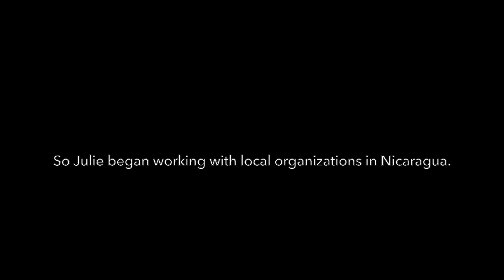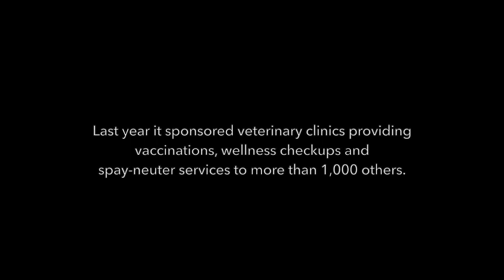NicaLove is making a difference. One animal at a time.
NicaLove is a grassroots nonprofit animal welfare organization based in the U.S. serving animals and those who care for them in the most vulnerable communities in Nicaragua.

NicaLove partners with local animal welfare organizations to rescue and rehabilitate both domestic and working animals. It organizes ongoing wellness clinics to provide animal health care and sterilizations. And it operates a shelter for 300 neglected animals.

Does this cause speak to you? NicaLove needs volunteers and donations.